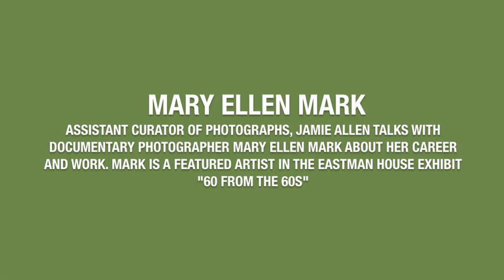Mary Ellen Mark Audio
Documentary Photographer Mary Ellen Mark discusses with our assistant curator of photographs about her career and work.

Mark's work is included in the the "60 from the 60s" exhibit will opening October 2012 at George Eastman House International Museum of Photography and film